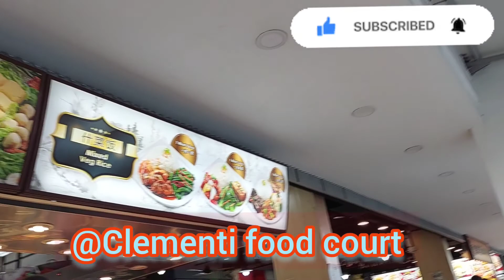"Typical Sunday Day Off's".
Sunday is the most awaited day of the week of every OFW,wherein its a day that can unwind and breathe out from the week of busy day and hectic routine of performing of our tasks as household workers...especially of those who have very strict employer...So Sunday is the most important day ...in this day we can forget for a while our stress and can rest even for just a day. Eating alone our meal in our employer house were so sad...so when Sunday came we are happy to spend time together with friends and eat together ...
OFW life indeed needs a lot of patience ,endurance and sacrifices...just for our love for family...

Thank you for beautiful music;